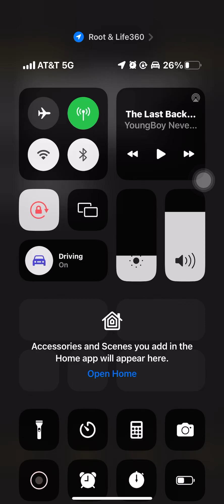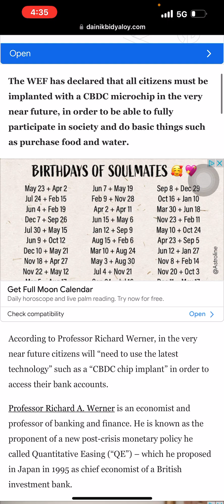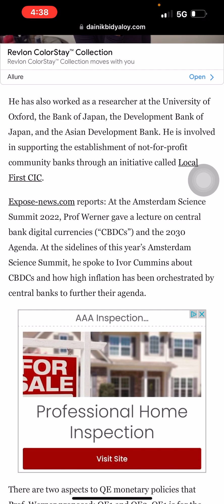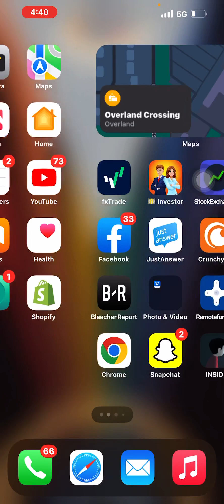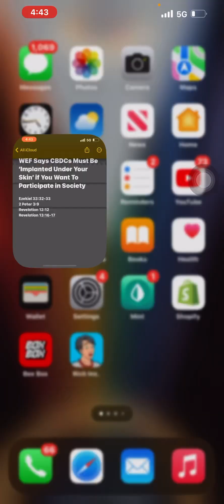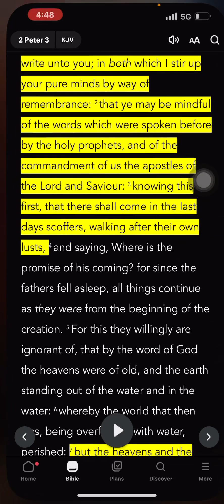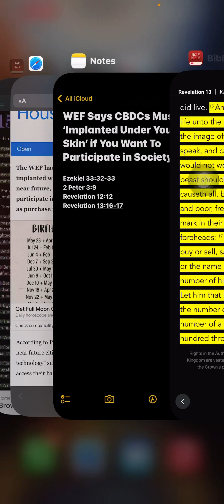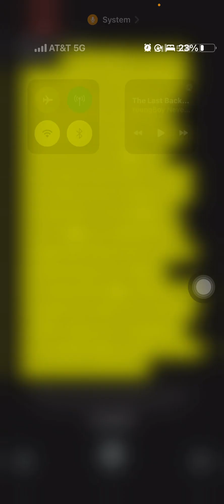WEF Says CBDCs Must Be ‘ImplantedUnder Your Skin’ if You Want To Participate in Society